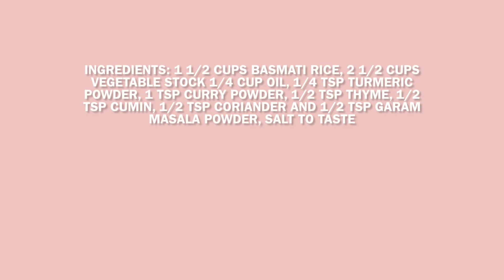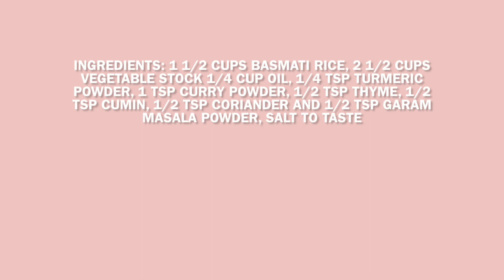AFRICAN JOLLOF RICE RECIPE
I tried to infuse a subtle Indian influence into the traditional African Jollof Rice recipe, and the result was incredibly delicious. Jollof rice, a well-known African dish, features bell peppers and a spicy tomato sauce.